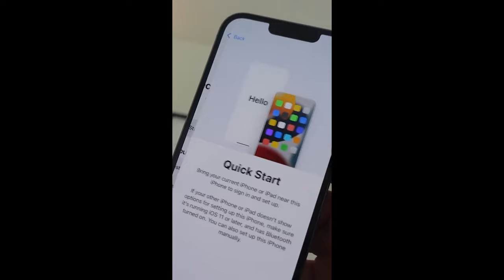iPhone 13 Pro Max Sierra Blue Unboxing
🔴 متنساش تشترك فى القناة عشان يوصلك كل جديد فى عالم التكنولوجيا  🤯🎮
❤️ يارب الفيديو يعجبكم ❤️
متنسوش الـ
وتقدر تطلب اى فئة من كروت الايتونز من اللينك ده
اطلب كروت البلاى ستيشن من موقعنا واشتري اللي نفسك فيه من اللينك ده 👈